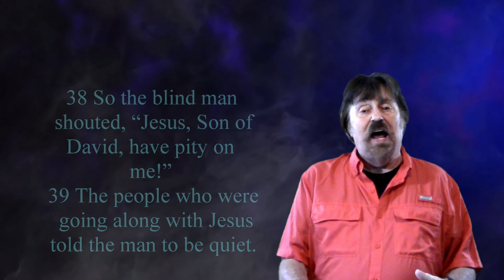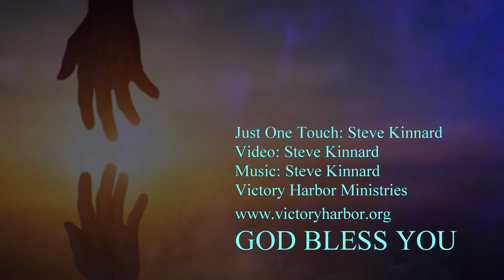JUST ONE TOUCH Steve Kinnard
ONE TOUCH FROM JESUS CAN CHANGE YOUR LIFE